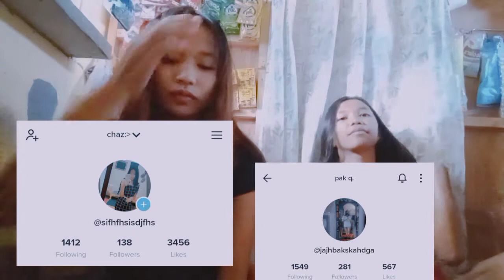get to know us!! |chajas vlogs